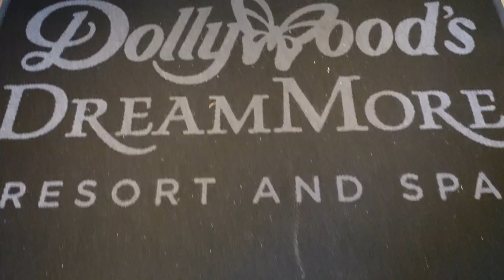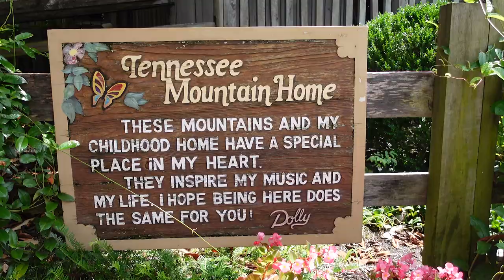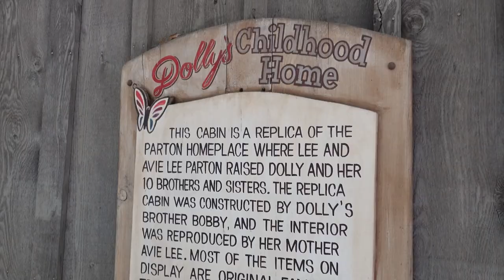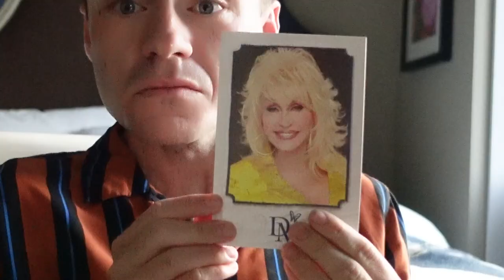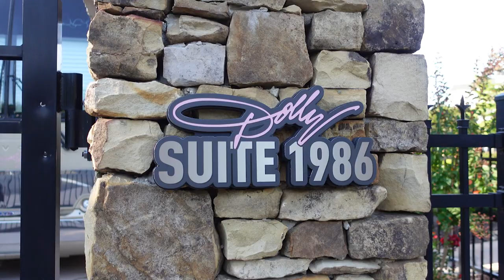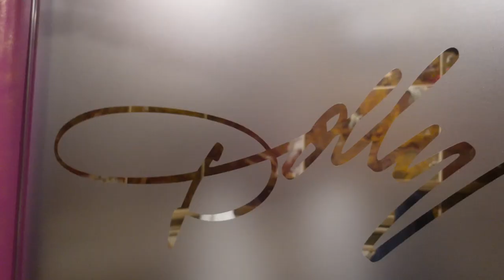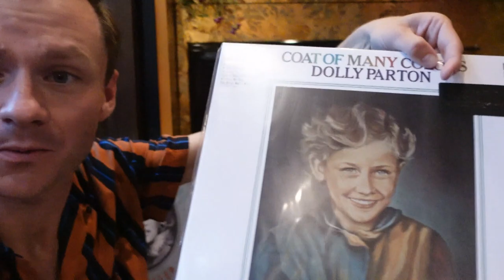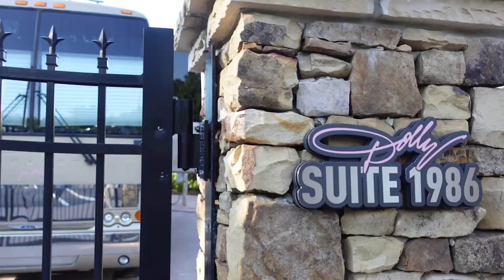TWO NIGHTS on Dolly Parton's Tour Bus - The Ultimate Fan Experience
TPG Senior Hotels Reporter, Tanner Saunders, heads down to Tennessee to spend two nights on Dolly Parton's Tour Bus. Located at Dollywood’s DreamMore Resort and Spa, the Suite 1986 Tour Bus Experience costs $10,000 for the chance to sleep in the same bed Dolly did for years while on tour.

A once-in-a-lifetime chance, Tanner documents his stay and takes viewers along for the ride. A portion of the profits from every stay are donated to The Dollywood Foundation.

0:00 Intro
0:50 Dollywood's DreamMore Resort & Spa
2:57 Dollywood Theme Park
5:42 Dolly Parton's Tour Bus
6:42 Bedroom
7:07 Interior Touches
8:00 Bunk beds & Closet
8:47 Bathroom
12:18 Dinner
13:32 Outro

If you'd like to hear more about our experience on Dolly Parton's Tour Bus, head over to our

For daily travel news, flight deals, points & miles tips and more sent straight to your inbox for free, signup for our email newsletter